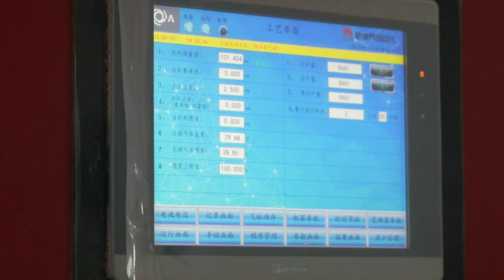Polishing robots reshape manufacturing processes in China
In China, more and more robots are being used for the tedious and dangerous task of metal polishing.

With high precision and durability, automated devices like these have helped manufacturers improve productivity and quality, while avoiding the common safety risks associated with manual polishing.